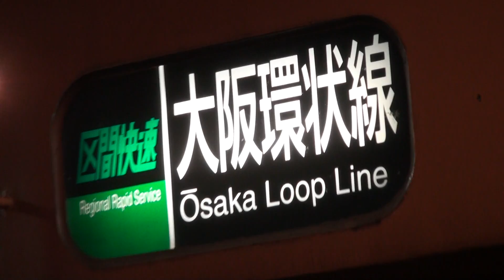関西線・大和路線・大阪環状線 近モリ103系 区間快速大阪環状線方面（大阪・京橋）行き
2013/7/9撮影 奈良駅、接近放送・接近メロディー・入線・発車

関西本線・加茂駅始発の近モリ103系LA1編成の区間快速大阪方面行きです。
朝や夕方は近モリの車両も大和路線・関西本線に顔を出します。
103系もラストスパートでしょうか。

奈良駅2番線は両扉扱いを行っており、万葉まほろば線（桜井線）乗り場の1番線側から先に開き、その後に2番線側の扉が開きます。
駅放送も1番線・2番線共に放送されるため、向山さんと津田さんのアナウンスが同時に流れます。
津田さんは"1番線"ではなく、"このホーム"と案内しています。
アナウンスのタイミングは同時ですが途中からずれてきます。
予告放送と一緒にどうぞ。